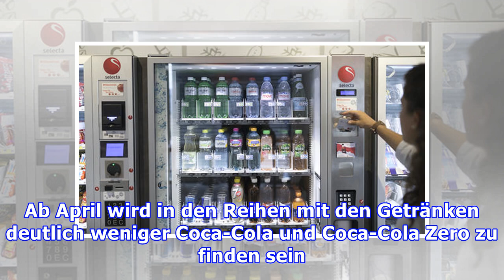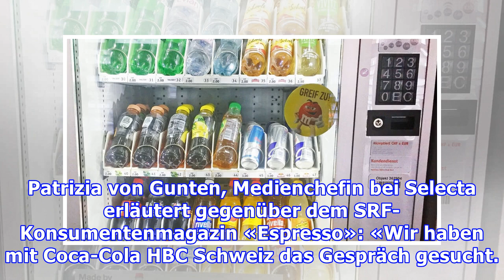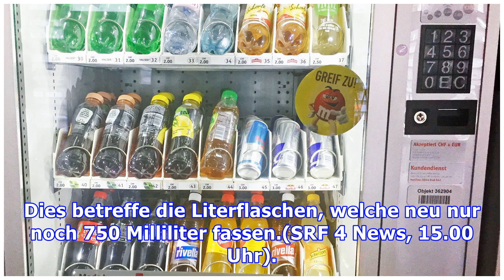Selecta wirft einen Teil der Coca-Cola-Produkte aus den Automaten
Coca-Cola verkauft bei mehreren Getränken kleinere Flaschen, aber zum gleichen Preis. Selecta lässt sich das nicht bieten und bietet künftig weniger Coca-Cola-Produkte an. Der Süssgetränke-Gigant rechtfertigt sich mit den hohen lokalen Preisen. Sie stehen auf Bahnhöfen oder in Grossbetrieben und sin...